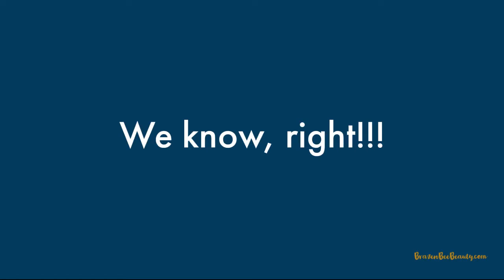Introducing Brazen Rewards!